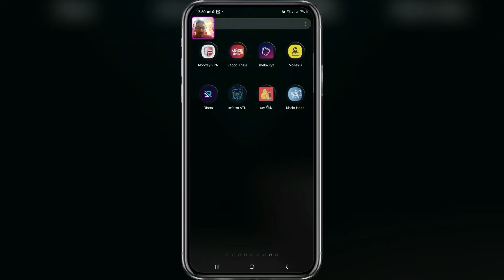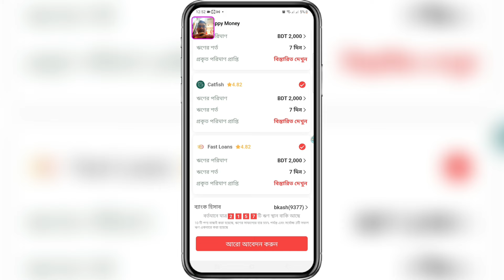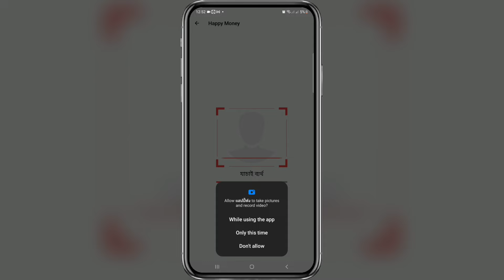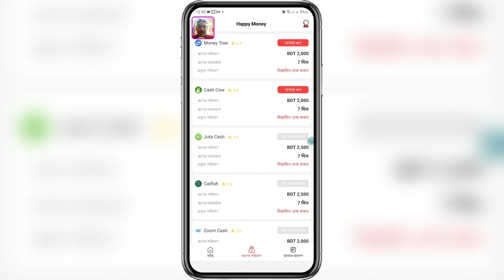happy money loan app | online loan bangladesh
✅যেকোনো ওয়েবসাইট অথবা সফটওয়্যার প্রমোশনের জন্য যোগাযোগ করুন।✅

happy money loan app,
happy money loan app | happy money,
online loan bangladesh,
happy money,
happy many app,
happy money app,
loan app bangladesh,
loan app,
online loan,
লোন নেওয়ার অ্যাপস,
online boost bd,
happy money loan reviews,
loan app bd,
happy money quick safe,
hapi app,
happy money review,
online loan app,
online loan bd,
লোন পাওয়ার সহজ উপায়,
app lone,
happy money app 2023 ৩০ হাজার,
kivabe loan nibo,
loan apps,
lon app,
utua loan review bangladesh,
অনলাইন লোন কিভাবে নিবো,
ঋণ নেওয়ার অ্যাপস,
badi loan app,
bd loan app,
best loan app 2023,
best loan app bangladesh,
bkash loan,
city bank loan,
happy maney,
how to take loan from happy money,
instant loan,
loan,
loan aap,
loan app fast approval,
loan app fast approval bangladesh,